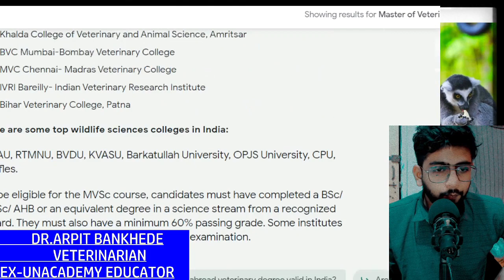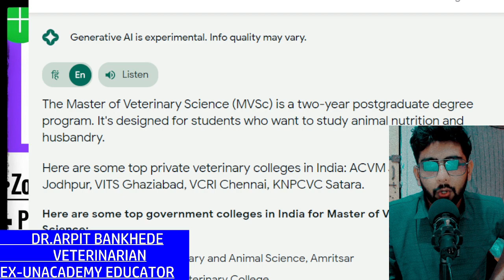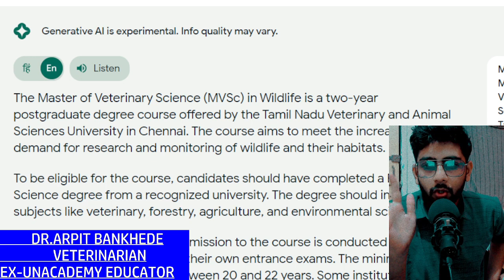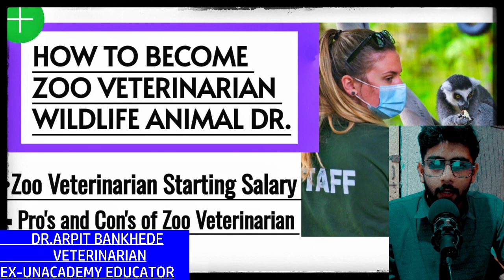HOW CAN ONE BECOME WILDLIFE ZOO VETERINARIAN SALARY SCOPE COURSE | PROS AND CONS NATIONAL PARK TECH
Title: "Becoming a Wildlife Zoo Veterinarian: Salary, Scope, Courses, Pros, and Cons"

[00:00 - 00:30]
Introduction:
- Welcome viewers to our video on becoming a Wildlife Zoo Veterinarian.
- Briefly mention your expertise as an animal nutrients expert to establish credibility.

[00:30 - 01:30]
What is a Wildlife Zoo Veterinarian?
- Define the role of a Wildlife Zoo Veterinarian.
- Discuss their responsibilities, including animal care, medical treatment, and conservation efforts.

[01:30 - 03:00]
Education and Training:
- Discuss the educational path to becoming a Wildlife Zoo Veterinarian.
- Mention the importance of a Bachelor's degree in a related field (e.g., biology, zoology).
- Explain the need for a Doctor of Veterinary Medicine (DVM) degree.
- Highlight the significance of gaining practical experience through internships and externships.

[03:00 - 04:30]
Courses and Specializations:
- Detail the specific courses and specializations that aspiring Wildlife Zoo Veterinarians should consider.
- Mention topics like wildlife medicine, exotic animal care, and conservation biology.
- Emphasize the value of hands-on experience working with diverse species.

[04:30 - 06:00]
Pros of Being a Wildlife Zoo Veterinarian:
- List and explain the advantages of this career, such as working with unique animals and contributing to conservation efforts.
- Discuss the potential for job satisfaction and personal fulfillment.

[06:00 - 07:30]
Cons of Being a Wildlife Zoo Veterinarian:
- Address the challenges of the profession, including long working hours, emotional stress, and potential physical risks.
- Highlight the competitive nature of the field.

[07:30 - 09:00]
Salary and Job Outlook:
- Discuss the salary range for Wildlife Zoo Veterinarians, considering factors like experience, location, and employer.
- Provide information on the job outlook, mentioning the demand for specialized veterinarians in wildlife conservation.

[09:00 - 10:00]
Conclusion:
- Summarize the key points discussed in the video.
- Encourage viewers to carefully consider their passion for wildlife and animals before pursuing this career.

[10:00 - 10:15]
Outro:
- Thank viewers for watching.

Remember to research the most up-to-date information on salaries and job prospects for Wildlife Zoo Veterinarians to provide accurate details in your video.
To be eligible for the course, candidates should have completed a Bachelor of Science degree from a recognized university. The degree should include subjects like veterinary, forestry, agriculture, and environmental sciences.
The main entrance exam for admission to the course is conducted by the ICAR. Most colleges also have their own entrance exams. The minimum age to be eligible for the course is between 20 and 22 years. Some institutions have an upper age limit of 35 years.wildlife veterinary doctor,
animal world pet clinic,
how to be a wildlife veterinarian,
life of a wildlife veterinarian,
veterinary doctor veterinary doctor,
veterinary doctor buffalo,
benefits of veterinary doctor,
work of veterinary doctor,
course of veterinary doctor,
cat in veterinary,
wildlife veterinary,
dog in veterinary,
dog veterinary doctor,
field veterinary doctor,
animal husbandry veterinary,
farm veterinarian,
government veterinary doctor,
veterinary doctor dog treatment,
life of veterinary doctor,
importance of veterinary doctor,
veterinary doctor for dogs,
vet dr pol,
veterinary doctor dog,
veterinary animal doctor,
doctor of veterinary medicine,
nc state veterinary medicine,
north carolina wildlife officer,
north carolina wildlife resources commission,
role of veterinarian in animal welfare,
veterinary tv,
animal restraint for veterinary professionals,
scope in veterinary doctor,
types of veterinary doctor,
veterinary wildlife,
veterinary clinic simulator,
zoo vet tech,
zoo veterinarian,
large animal vet tech,
tour of veterinary clinic,
animal science veterinary,
zoo vet endangered animals,
wild animal veterinary,
68t animal care specialist,
animal husbandry artificial insemination,
yukon vet dr oakley,
veterinarian wild animals
Students who earn an MVSc Veterinary Medicine degree can work in a variety of private and public companies, including zoos, wildlife parks, veterinary pharmacies, and animal drug companies.